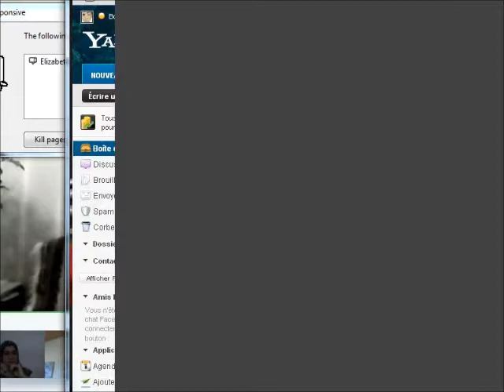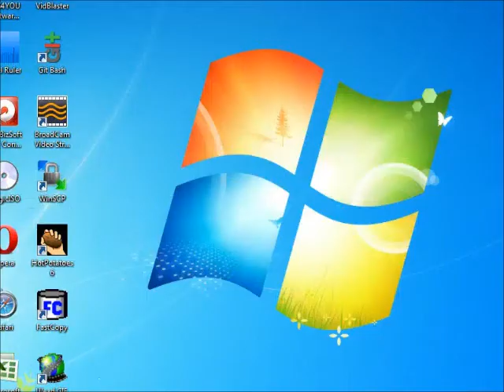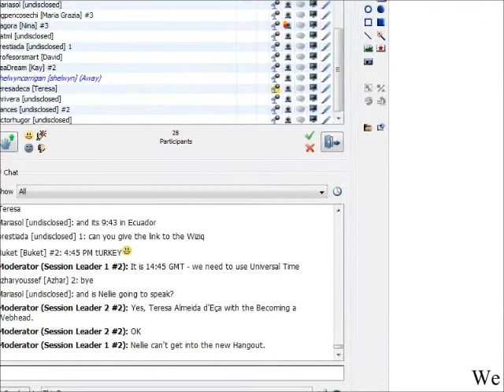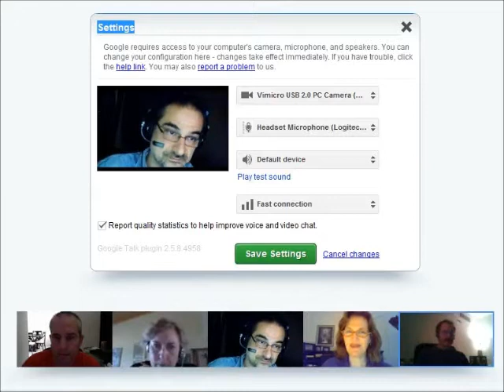EVO2012 LaunchCast (Part 2)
Launch Webcast for the 2012 Electronic Village Online.
Community of Practice Online Professional Development for English Language Teachers from around the world.